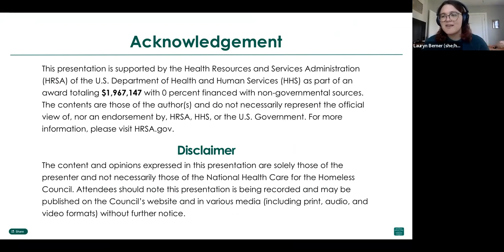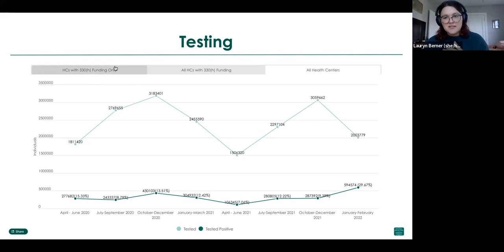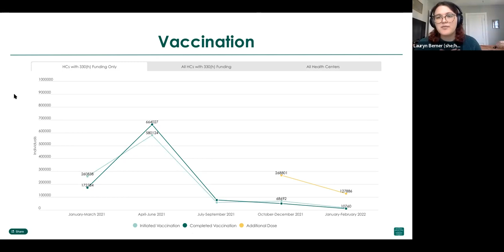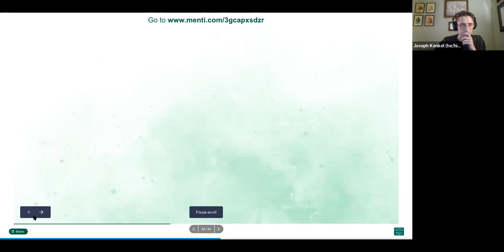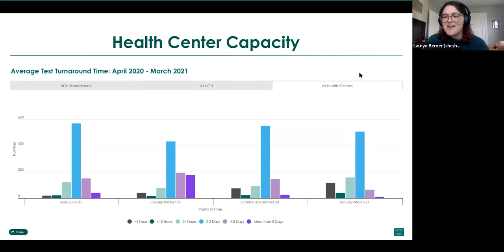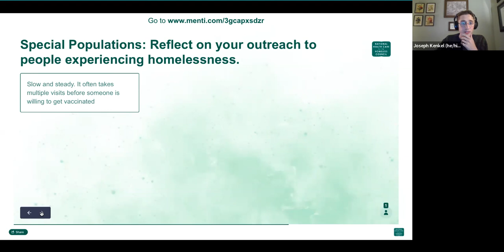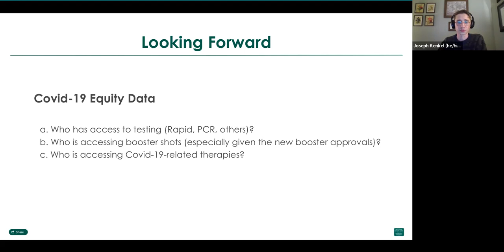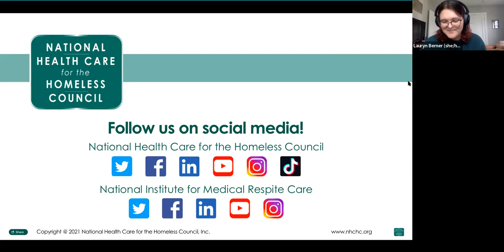Two Years On: What the Data Says about Health Centers’ COVID-19 Efforts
Presented by the National Health Care for the Homeless Council, this webinar was held on Thursday, April 7th, 2022.

Health centers have been on the forefront of the COVID-19 pandemic for two years, with staff tirelessly working to protect and treat their community. This webinar will highlight the data collected by health centers throughout this time with the opportunity for participants to reflect on and share their experience.